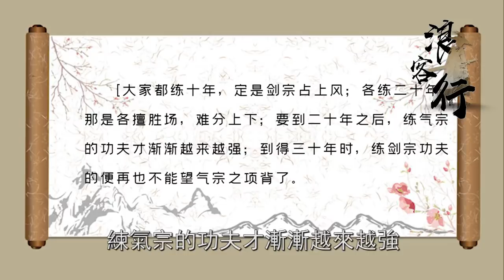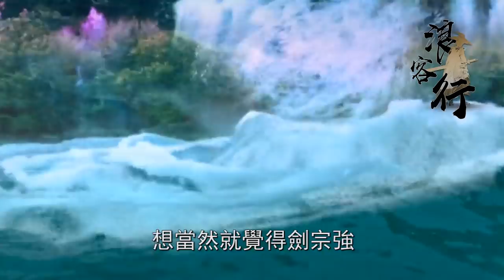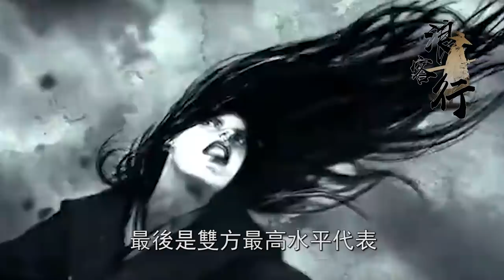劍宗和氣宗哪家更強？岳不群輕勝成不憂，劍宗高手卻用內力欺壓令狐衝【浪客行】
更多精彩內容：
更多精彩影片：
天龍三兄弟喬峰、段譽、虛竹三人武功誰強誰弱？外功三人不分勝負，有一點蕭峰輸的很慘
00:00:00 Intro
00:00:53事件經過
00:02:16優劣對比
00:03:11頂尖戰力
00:04:54中堅戰力
00:06:15互相偷師
金庸小說裡一直有一段公案：劍宗厲害還是氣宗厲害？華山派為這個問題鬥爭了數十年。為了證明自家更厲害更優越，幾代人各站一邊，無數的聰明才智都用到了各自武功的研發、較勁上，打得死去活來。這一爭論直接將華山派分成了劍宗和氣宗兩大分支。劍網三當中的純陽，氣純修紫霞功，劍純修太虛劍意，創意八成就是來自這兒了。現在金庸迷說到這個問題也一樣，大家自動自覺地分成兩派，一邊力挺劍宗無敵，一邊堅持氣宗厲害，爭得不亦樂乎。今天我們就開個技術貼，討論一下這兩宗的技術水平，看看到底哪家更強。 "觀看更多TVB精彩節目，立即訂閱：